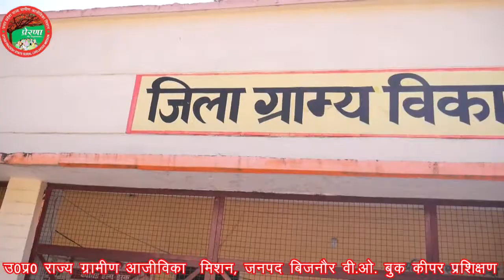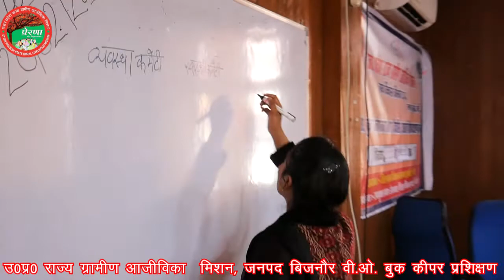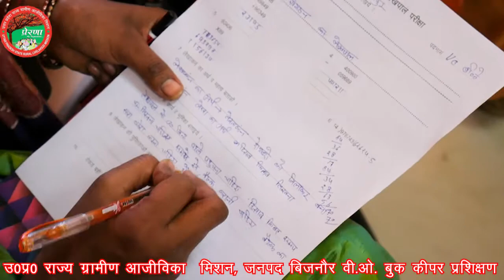VO Book Keeper Training 20 to 26 Feb 2021| NRLM Bijnor